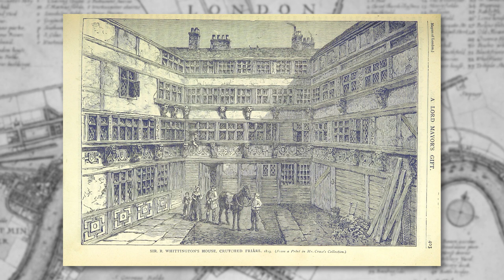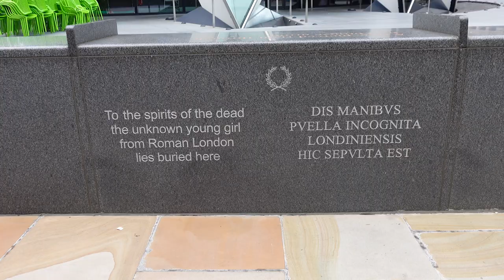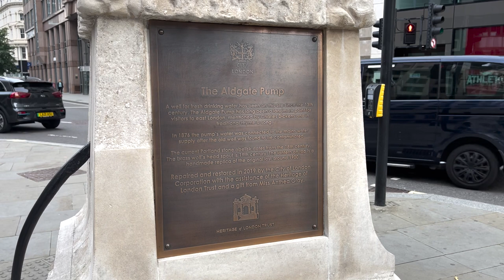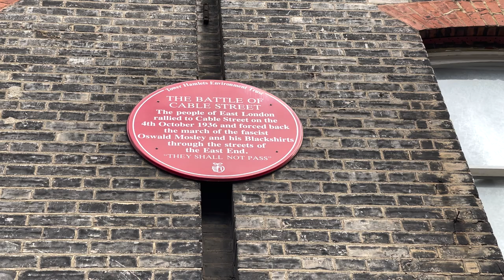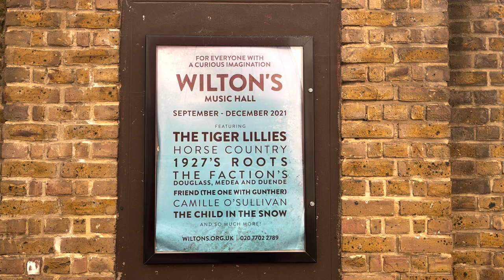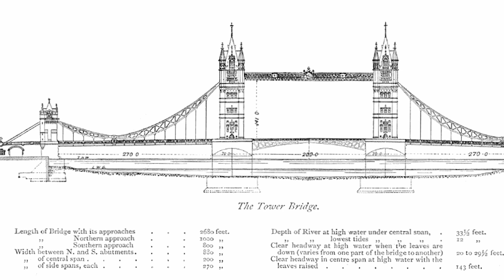Forgotten Music Halls & Luxury Yachts | Walking Tour London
Discover things in London you've missed on this walking tour of Tower Hill. We've got Roman graves and luxury yachts, naughty nuns and brutal fights. Come and take a walk with me through the streets of London.

00:00 What to expect
00:14 An unfortunate legacy
01:33 Missing oak palace
02:04 Fire survivor
02:57 Naughty nuns
04:25 Mutiny and tents
05:30 Mysterious 1600 year old girl
06:51 Grisly discovery
08:10 Brutal hand-to-hand combat
09:21 Hidden musical gem
10:50 Luxury for all
13:00 A little misleading
13:48 Flying buses
16:26 Robberies underground

I'm adding English subtitles to all my videos, but I would love help translating them into other languages to make these videos more accessible to others!

A Hand Carved In Stone by Dario Forzato
License ID: bJyQxz3kXOV

Fighter Force by Bob Bradley
License ID: bJyQxz3kXOV

Bullfrogs Ball by Christopher Ashmore, Benjamin Marks
License ID: Ab1gKBRm1jd

Through A Looking Glass by Philip Guyler
License ID: GEKgZeXrMBW

Frog by Helen Jane Long
License ID: WvDe065GqgJ

Shave And A Haircut by David Tobin, Jeff Meegan, Huw White
License ID: gpXvVbxMX72

Baroque Elegance by David Tobin, Jeff Meegan, Julian Gallant
License ID: pklvxmyk5DM

Beautiful Things by Philip Guyler
License ID: 7L83aPEpQp5

Happy Go Not So Lucky by David Tobin, Jeff Meegan, Huw White
License ID: 3LVMg3wYJov

Winter Magic by James Brett
License ID: 4nQ3K062QdY

I Love London by John Altman
License ID: 7E3Qm7gN3LN

Sunset by Paul Mottram
License ID: bDvdJD0rQlp